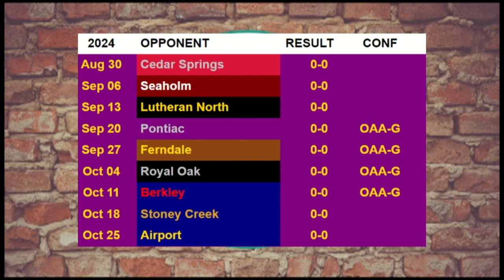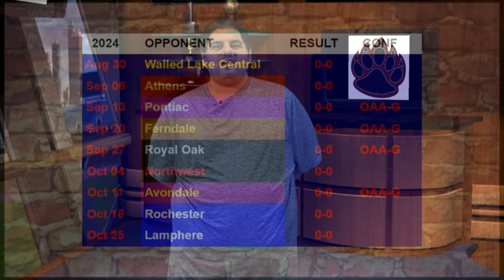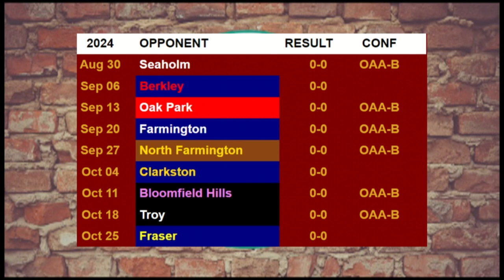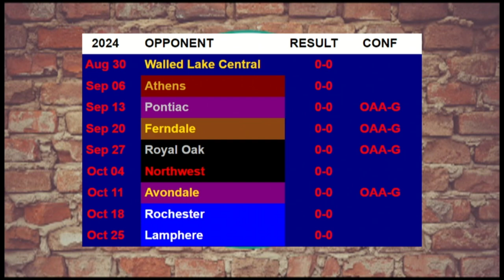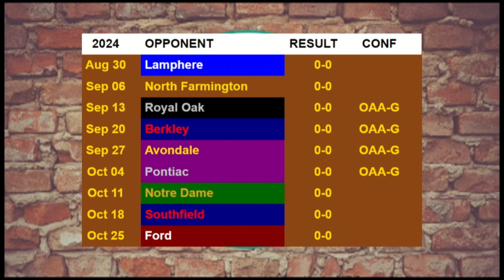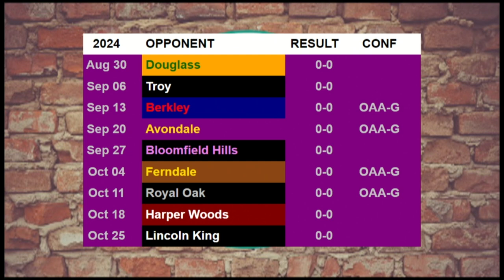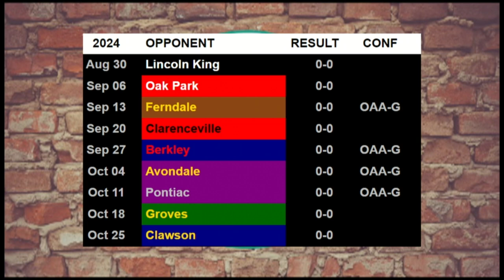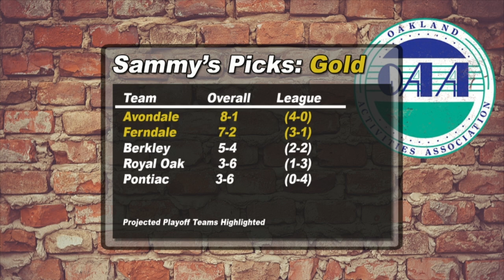OAA Now - Gold Division Preview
Sammy Taormina begins his OAA football preview show with the Gold Division. Sammy goes over coaches interviews, predictions and schedule analysis.